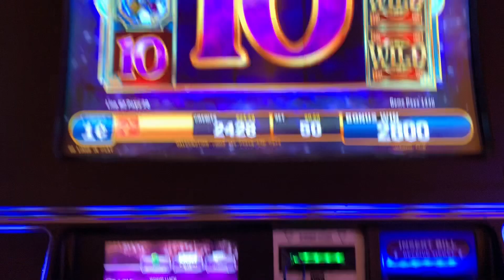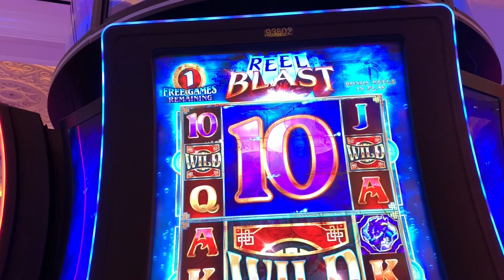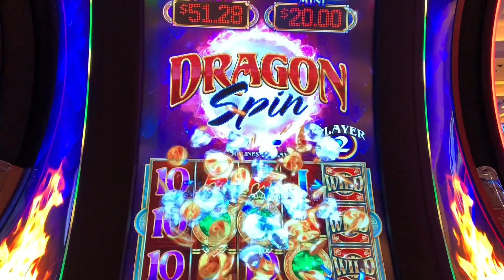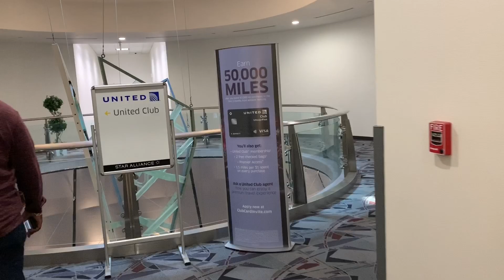Vegas Vlog 2019: Annual Trip For New Years Final Part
I had a complete meltdown in Vegas when it was time to go I couldn’t film anymore🤦🏽‍♀️😢 I’m so sorry but I won $3000 of my money back but for the most part I came home in the red. Oh well next time Vegas! Thank u so much for watching🥰 I made a playlist for my vlogs if u are interested to make one click & watching them all.